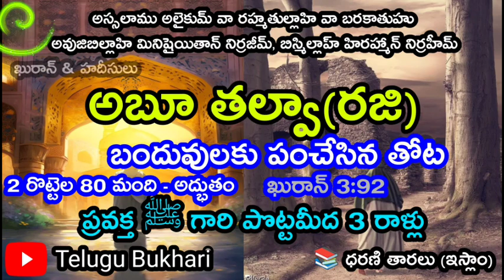Telugu Shorts short Viral viralVideo reel reels Video Shortfeed TeluguBukhari Quran app